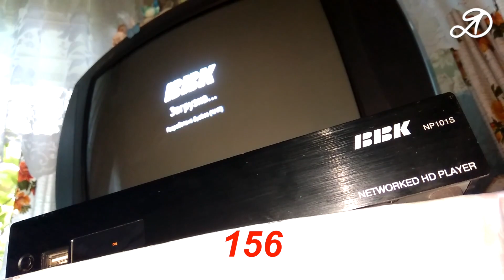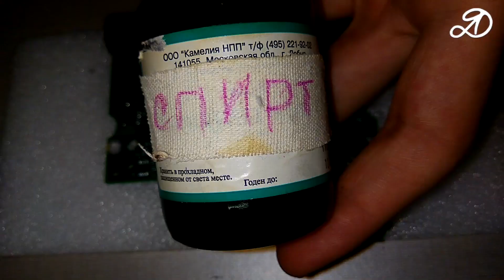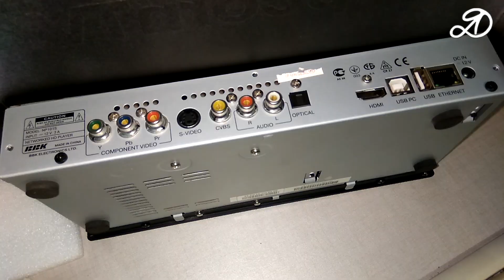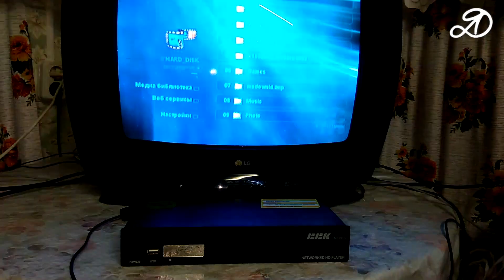Ремонт жёсткого диска. Медиаплеер BBK NP101S v2 зависает при запуске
Подробная информация в описании. Разверни...
Как отремонтировать жёсткий диск? Простой ремонт жёсткого диска. Восстановление жёсткого диска. Networked HD Player PopcornTV BBK np101s v2. Не работает медиаплеер. BBK зависает на заставке, что делать? Как отремонтировать медиаплеер. BBK Загрузка… Разработано Syabas (NMT)
Решение проблемы only-read file system.
Как я медиаплеер ремонтировал.

Первым делом необходимо почистить контакты на плате жёсткого диска. Для этого я использовал обычный ластик от карандаша. Пришлось потрудиться, чтобы очистить окисленные контакты. После этого протереть спиртом. Затем вставить жёсткий диск в плеер, подключить и попробовать запустить. Если будет так же зависать на заставке, то придётся прибегнуть к помощи программы VICTORIA.

Всё для BBK np101s v2 + np102s + np101s(Прошивка, ПО, NMT community software installer, Ext2fsd):

Я делюсь всем, что делаю своими руками в домашних условиях. На канале вы увидите самоделки, поделки, ремонт техники, эксперименты, тесты, распаковку и обзор товаров из Китая (Алиэкспресс), различные бытовые инструкции. Я так же буду делиться своими изобретениями и интересными идеями для улучшения и упрощения жизни (лайфхаки).

Видеоролики представленные на этом канале, отображают личный опыт и несут развлекательный характер. За всё, что ВЫ делаете, отвечаете ВЫ САМИ. Соблюдайте меры предосторожности и правила безопасности.

- ЖИВОТНЫЕ и ПРИКОЛЫ (можно заказать рекламу)